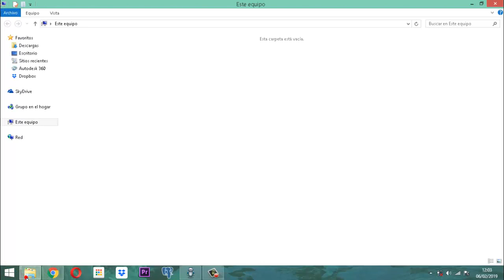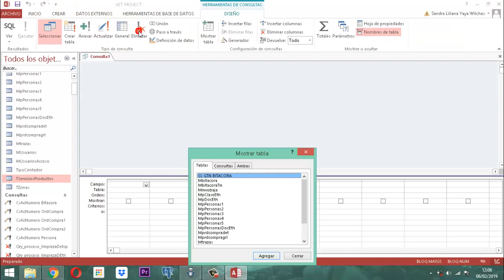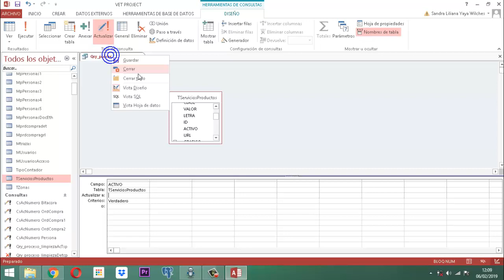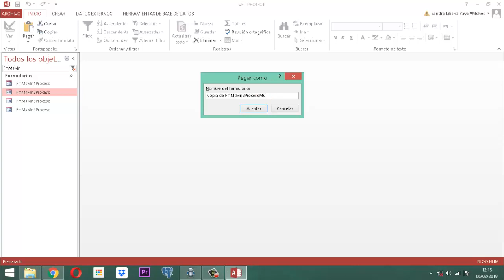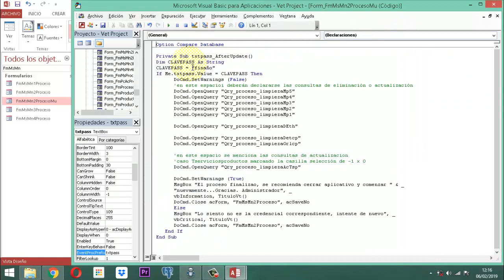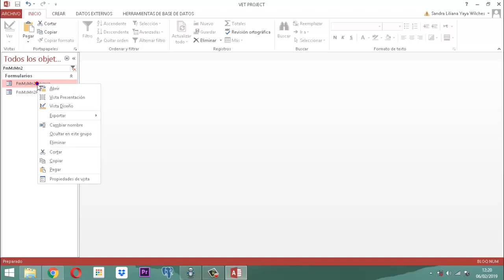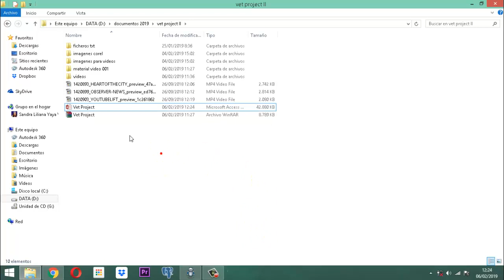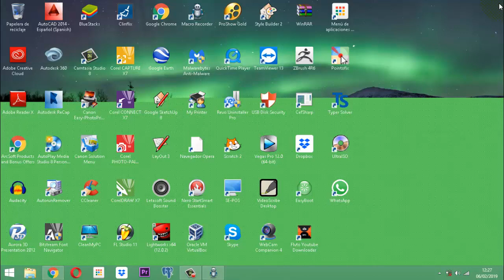Vet Project 2 018 AJ03 MO Ajustes Módulo Procesos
A partir de este video se presenta el proceso de limpieza de las tablas de personas, documentos talento humano y orden compra por ahora que corresponde al Vet Project 2 del proyecto veterinario